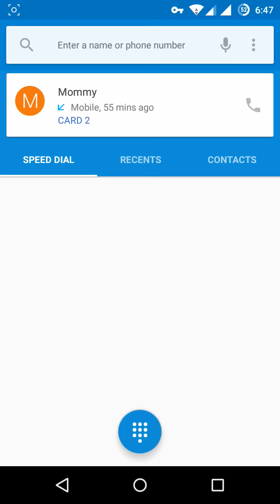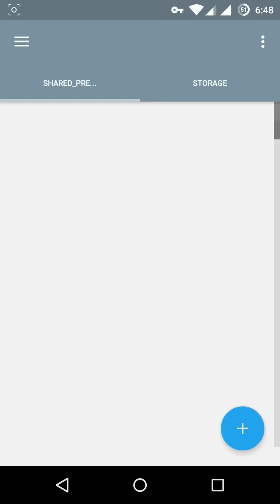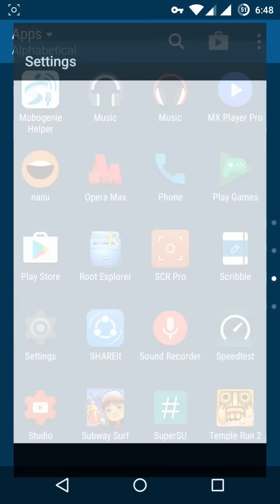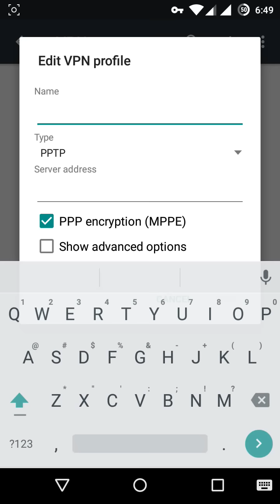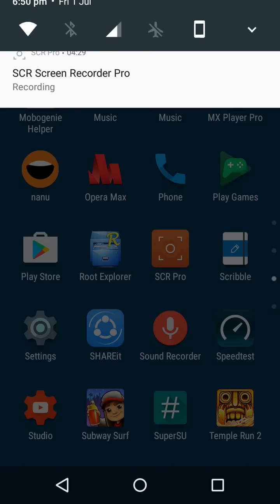CM 12.1 fully bugless for htc desire 620G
Features
Dual SIM
Wifi
Bluetooth
Audio
Sensors
Camera (photo and video recording)
GPS
HD games
USSD Fixed
Hotspot fixed
Battery backup extended, battery now lasts for very long period
youtube 5 sec reload fixed
Data on both sims working (follow workaround)
June 2016 patch level
cm upstream changes
wipe_data(Must flash after wiping data and cache and before installing rom )